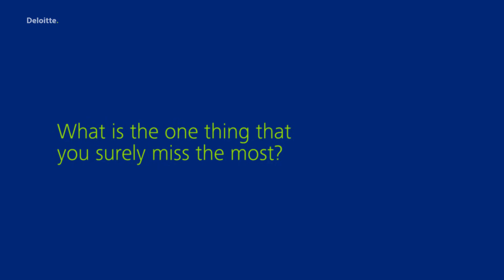Down the memory lane with Deloitte India alumnus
Join Deloitte India alumnus, Krishnamurthy M., Freelance Consultant at Bangalore, as he recalls his years spent at Deloitte and reminiscences his experience with the firm.